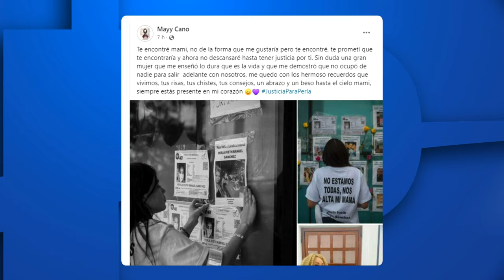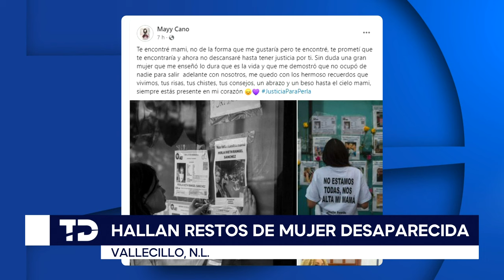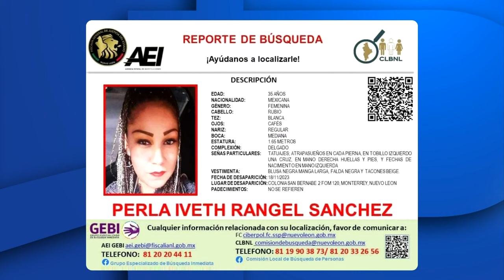Hija de Perla Rangel, mujer hallada muerta en Vallecillo exige justicia para su mamá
Programación
Lunes a viernes:
Telediario Matutino de 05:00- 10:00
Telediario Mediodía de 12:00-15:00
Telediario Nocturno de 19:00- 21:00